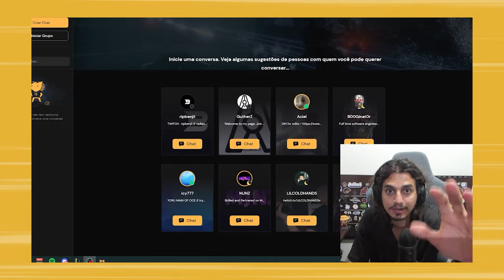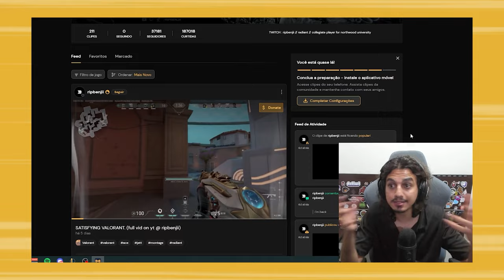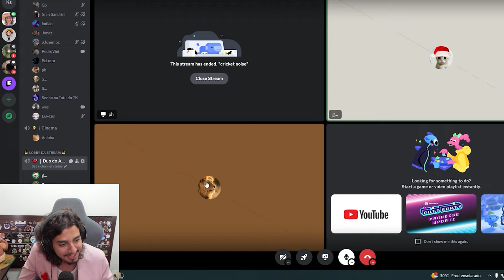FORMAMOS UM CASAL NO LEAGUE OF LEGENDS | DUO DO AMOR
Recorte e clipe seus melhores momentos.